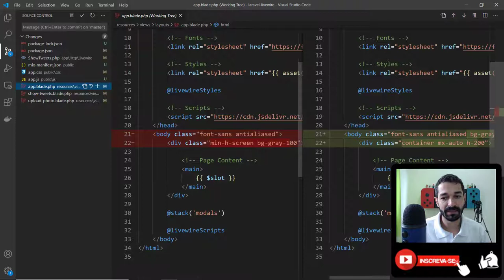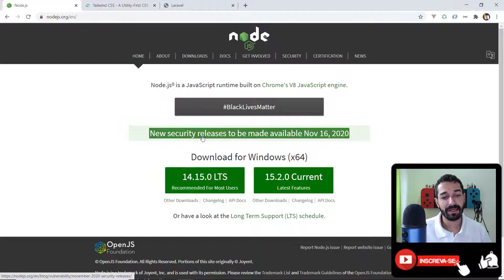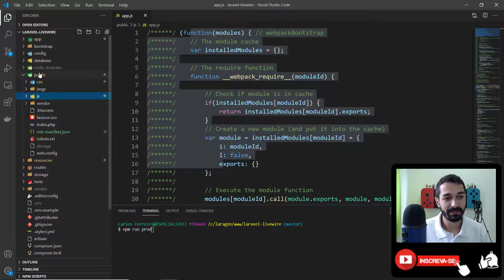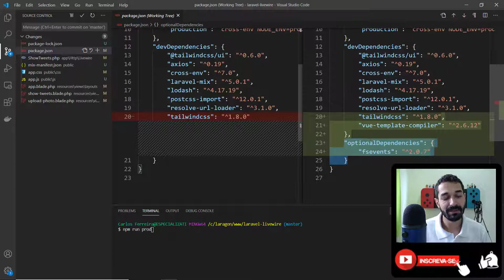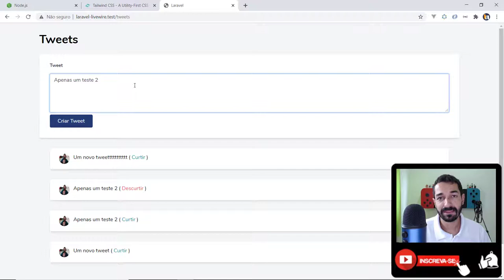16 - Melhorias no Layout do Projeto Laravel Livewire (final)